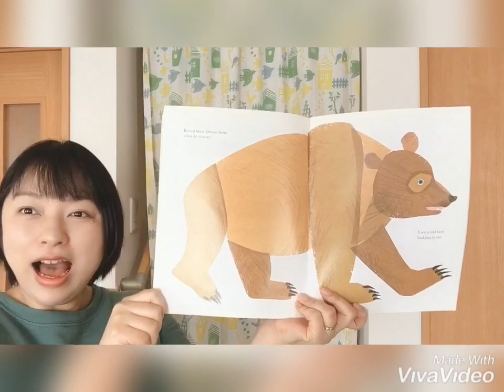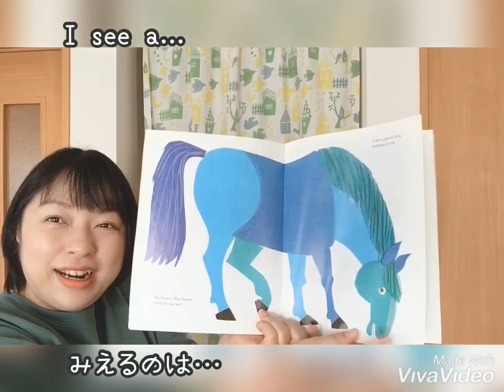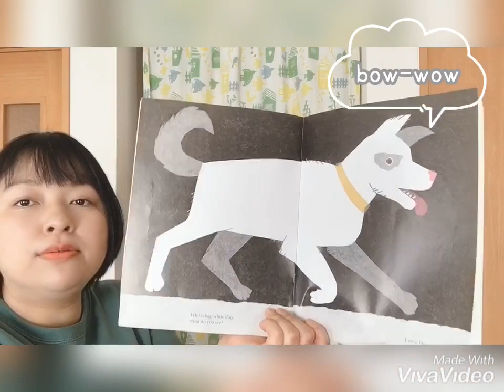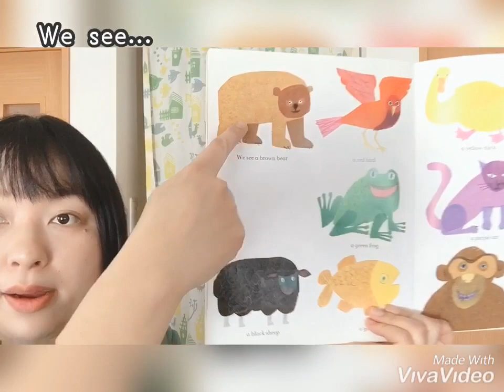英語の絵本 “Brown Bear, Brown Bear, What Do You See? / くまさんくまさんなにみてるの？” を読んでみよう！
エリック・カール作 ”Brown Bear, Brown Bear, What Do You See? / くまさんくまさんなにみてるの？” を英語で読んでみましょう！
”The Very Hungry Caterpillar / はらぺこあおむし” で知られるエリック・カールの絵本。さまざまな動物たちが登場しますよ。
動物や色の名前はもちろん、鳴き声も少し入れてみました。日本語とは異なる英語の鳴き声の表現にも注目して観てみてくださいね♪

おうちの方はお子様と一緒に見ていただき、声に出してみてください！発音に自信がなくても大丈夫。一緒に楽しい時間を共有することが、「英語って楽しい！」という思いにつながるよ！

仙台市太白区富沢・大野田 こども英語KOALA Clubです。
定期的に乳幼児対象親子英語サークルを開催している他、
幼稚園(年少〜年長)クラスWallaby、小学校低学年〜中学年クラスKangaroo、中学年〜高学年クラスWombatも開講しています。
詳しくはブログをご覧下さい。

仙台市泉区南中山 ピアノ・フルート・リトミック 仙台みちこミュージックとコラボレーションして、“英語でリトミック”イベントを開催しています。
リズミカルな言語である英語。音楽あそびやリズム遊びを通して心と体、知能と感性を育てるリトミック。
その２つがコラボすることで、英語と音楽を身近に感じながら、親子のふれあいを通して五感をたくさん刺激します！